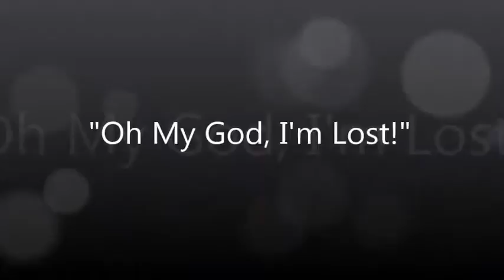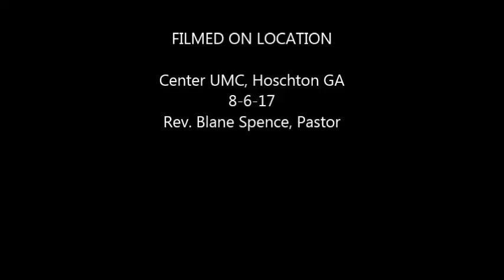Oh My God I'm Lost MOV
If you are lost, let Jesus find you.